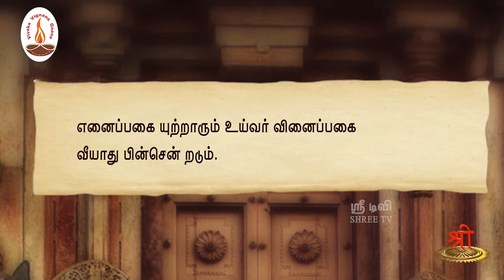106. வேண்டி வினைசெயேல் | ஒளவையார் | ShreeTv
வேண்டி வினைசெயேல்

விளக்கம்: பலனை எதிர்பார்த்தபடியே செயலாற்றாதே.
வேண்டுமென்றே தீய செயல்களைச் செய்யாதே.

வழங்குபவர்:  மூத்த ஊடகவியலாளர், எழுத்தாளர், கட்டுரையாளர் திரு.பத்மன் அவர்கள்

தேசியத்தையும், தெய்வீகத்தையும் பேணிக் காக்க ஸ்ரீடிவிக்கு உதவுங்கள்:

Name: Shree Media Services
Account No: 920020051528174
Bank Name: Axis Bank
IFSC Code: UTIB0001714
Branch: West Mambalam